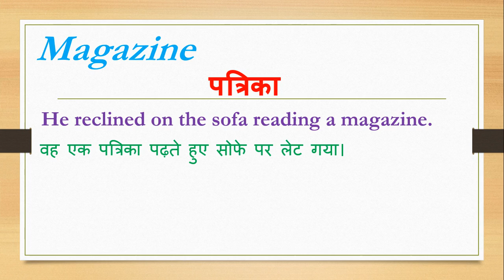Magazine meaning in hindi | Magazine ka matlab kya hota hai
Dosto Aaj Ki Is Video Me Magazine ka hindi meaning kya hota hain aur saath mein Magazine ke Do example dekar samjhya hain. Ummeed Hai Aapko Ye Video Bahut Pasand Aayegi

➡Timestamp:
0:00 Intro

0:18 Magazine meaning
0:20 Magazine meaning in hindi
0:28 Magazine hindi meaning with Sentence